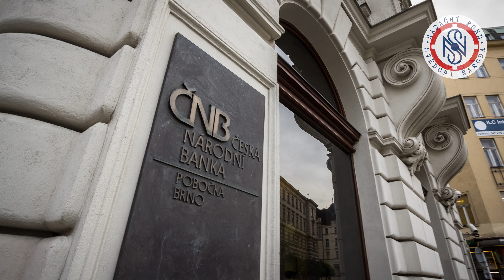ČNB jde při inflaci PROTI ÚSTAVĚ. 5. díl seriálu Neuvěřitelná historie zlata: Cesta ke svobodě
„Inflace jen tak neskončí, protože to mimo jiné není ani cílem České národní banky,“ říká Darina Kocsisová v dalším díle seriálu Cesta svobody. Podle Dariny Kocsisové je samotná existence inflace a deklarovaný inflační cíl ČNB 2 % ročně v rozporu s tím, co o roli ČNB říká ústava. Nehledě k tomu, že se „vysněným“ 2 % rozhodně neblížíme a inflace je stále na dvouciferných číslech. Jak v takové situaci chránit své úspory, které inflace neúprosně ukusuje? Má vůbec smysl spořit? „Rozhodně potřebujeme mít rezervu, protože máme jistotu, že v budoucnu budeme mít výdaje, ale rozhodně nemáme jistotu, že budeme mít i příjmy,“ upozorňuje Darina Kocsisová. V pátem díle seriálu se zamýšlíme nad investicemi do nemovitostí vs. investicemi do fondů a investicí do zlata. Více o celé sérii se dozvíte na
Uvažujete o tom, jak ochránit své úspory? Uvažujete o investici do zlata, které se v dějinách mnohokrát osvědčilo jako uchovatel hodnoty? Navštivte a zaregistrujte se zdarma k nezávazné konzultaci se specialisty ze společnosti FireGold s. r. o., odborného partnera našeho seriálu Neuvěřitelná historie zlata: Cesta ke svobodě.